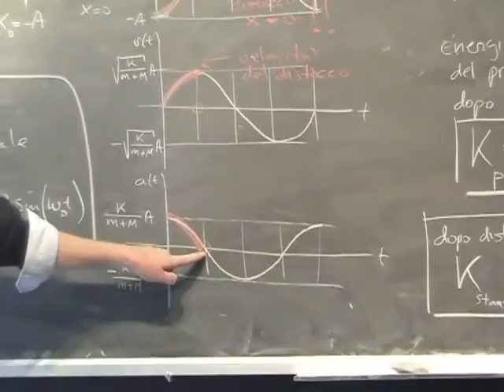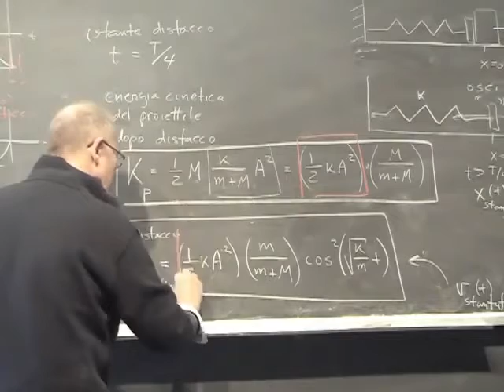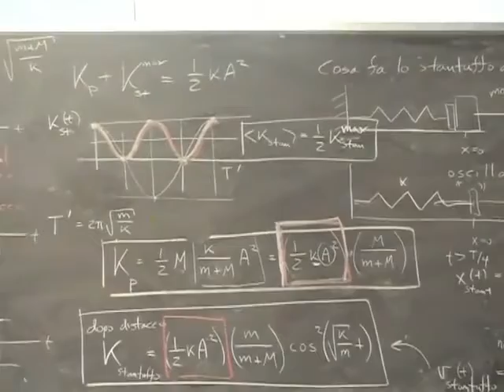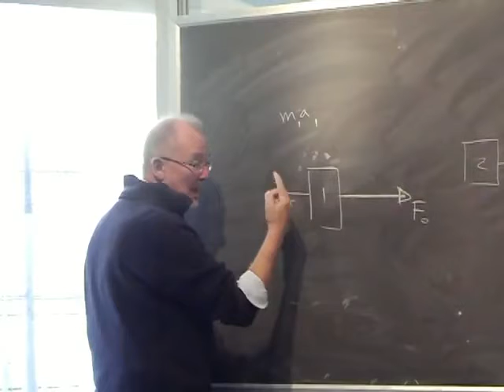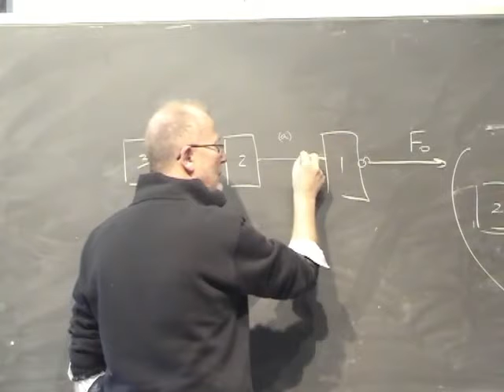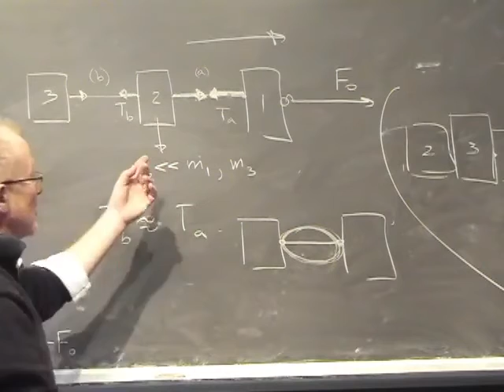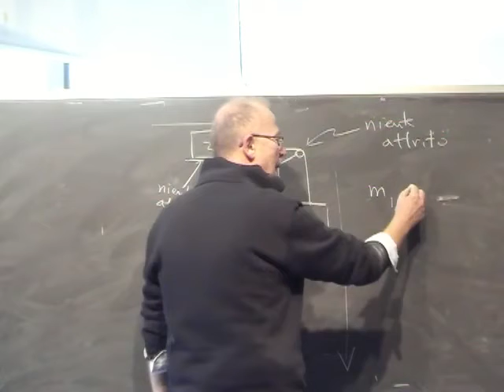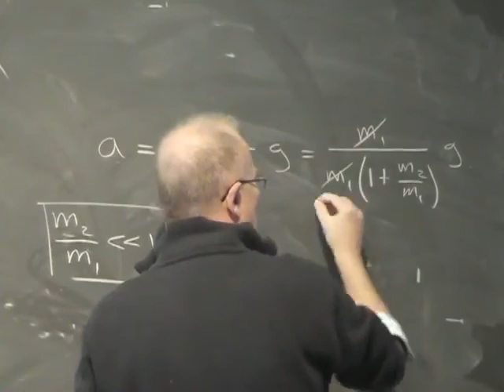Fisica Generale Lezione 21 Università Parte 2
Argomenti della Lezione:
Vettore velocità angolare
Esecizio bungee jumping
Macchina di Atwood